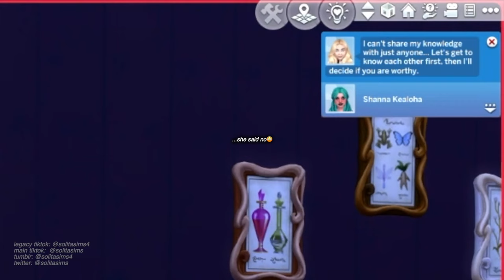Alexis & Kris meet their grandchildren || Sims 4 Legacy challenge EP101 || solitasims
open me 💌

The Heir of Generation 2 of our Legacy challenge, Autumn Kealoha, stays at home while her wife, Shanna Kealoha, heads to the Magic Realm to bond with the Sages and learn more about Spellcasting, while her parents, our Founder Alexis Volkov and her husband Kristopher, pay a surprise visit to their son and daughter-in-law, Edward and Hilary Volkov, at their San Sequoia home and meet their grandchildren for the very first time.

xx